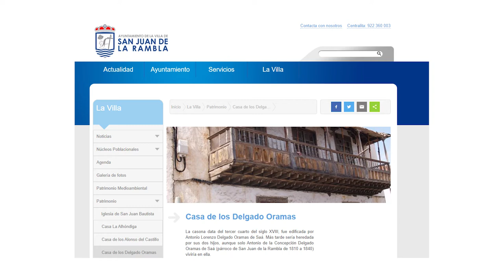Adquisición Casona Delgado Oramas - Ayuntamiento San Juan de la Rambla